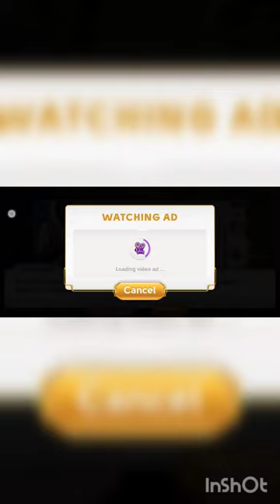JUNE'S JOURNEY | ORCHID ISLAND